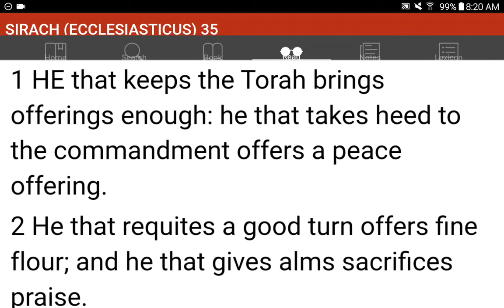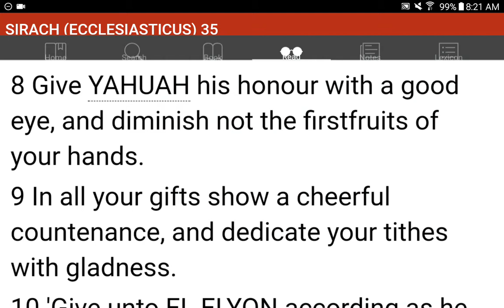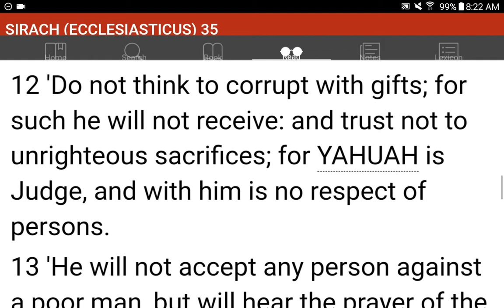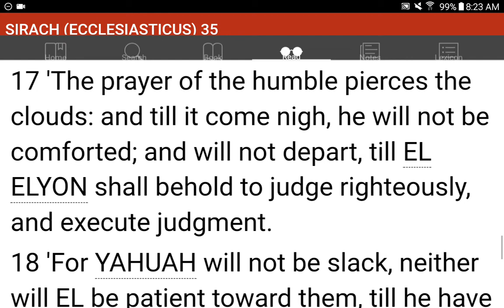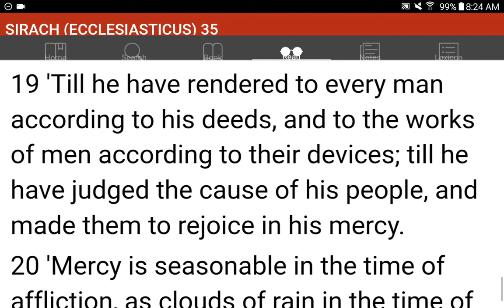💜h?™ "What's the MOST HELPFUL & SIMPLEST WAY that WORKS?"™ GIVE 1P/Month NOW! GCash